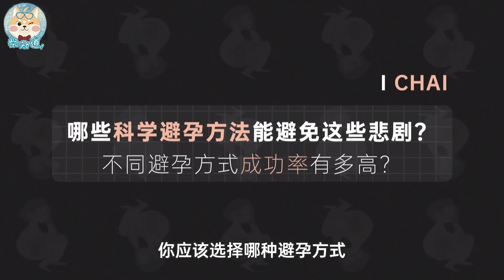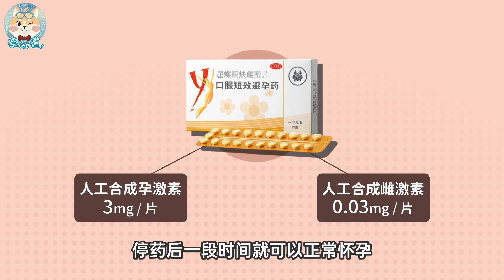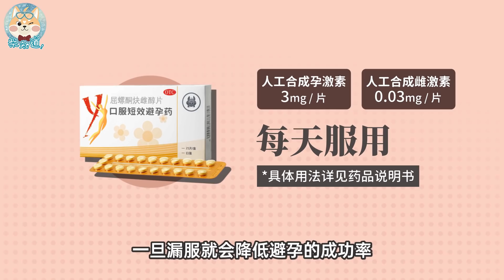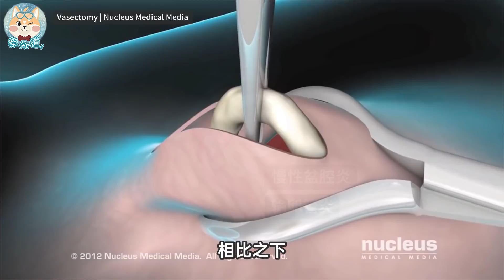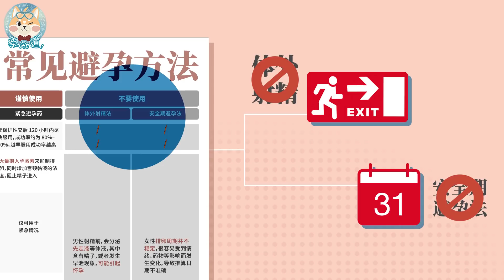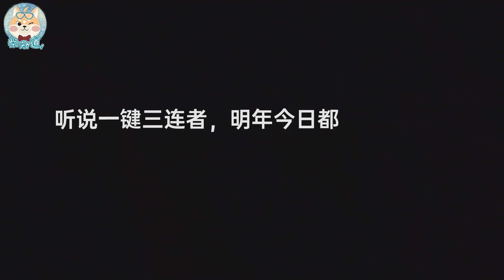为什么用了套套还会怀孕？如何科学地避孕？七夕夜之前，请务必收好这份科普！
又是一年七夕，无数情侣会在今夜耳鬓厮磨。一份防止意外怀孕、闹出「人命」的科普，当然是今天最有价值的礼物。为什么用了避孕套还是会怀孕？避孕套的成功率有多高？除此之外还有哪些科学、高效、用户体验好的避孕方法？你应该选择哪种避孕方式？为了让你安全地享受七夕，我们制作了这支视频~